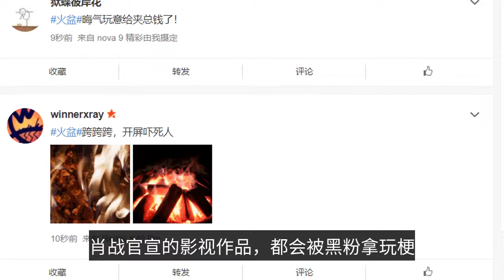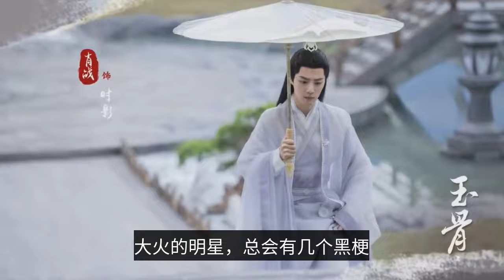The opening screen of Weibo was endorsed by Xiao Zhan, and the black fans broke the defense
These days, it's really whatever stems can be pressed to the star's head. Cai Xukun, and Xiao Zhan, one is 18 years burst fire star, one is 19 years burst fire star. Also because the same is the top flow, so, inevitably subject to many bad comments. In Cai XuKun, 18 years is he burst fire, since then, he has been concentrating on music, to now, he a play did not shoot, it can be seen, his love for music. Think about it, when bursting into flames, isn't there a book for him? Look at those as long as a little popularity, will have a drama shot, on the variety show, but Cai Xu Kun did not. The year after he burst into flames, focus on music, music is often reported by foreign media, domestic are disparaging, if it was Cai Xu Kun follow the capital operation, shooting, receive endorsements, on the variety show, with his popularity, shall not period burst? But he chose to settle down and concentrate on music, and now there are many songs out of the circle. Now, it's hard to do music, after that it's on the running man a variety show, others are becoming regular members of several shows, and Cai Xu Kun is the only one. He really has his own plans. Now he is also low-key enough, but still attacked by black powder. Before, because of the phrase "open group", now become a black stalk of Cai Xu Kun. The big deal is still because of the netizen [Gang Young]. The first thing you need to do is to get a good idea of what you want to do. After this matter became big, Plankton started to apologize, but regardless of the result of the apology, the phrase [opened the group], has become a black stalk of Cai Xu Kun. You can't even shake it off Cai XuKun this [open group up], has the same meaning as Xiao Zhan's [across the fire bowl]. Both black terrier, is also spread throughout many black powder, as long as the mention [fire bowl], there will be people take Xiao war play terrier. Now is also the same as Cai Xu Kun, on the hot search. Why will be hot search it. Because the spokesman of Xiao war. v blog open screen is Xiao war, so the black powder on the [fire basin] top hot search, across the meaning of the fire basin, mostly think Xiao war [bad luck], over time, the fire basin is associated with Xiao war. As long as the products endorsed by Xiao Zhan, Xiao Zhan official announcement of the film and television works, will be black powder to take [fire bowl] play stems. However, you look at the endorsement of Xiao Zhan, or film and television works, whether it is sales, or broadcast volume, or the degree of circle, are very good. The [fire bowl] is just a black powder self-congratulation, think [bad luck]. In fact, it can also be seen from another aspect, see Xiao war has a new endorsement, on the V blog open screen, Xiao war is now developing better and better, black powder broken defense, so look past, want to pull Xiao war under the water. The star of the fire, there will always be a few black stems.